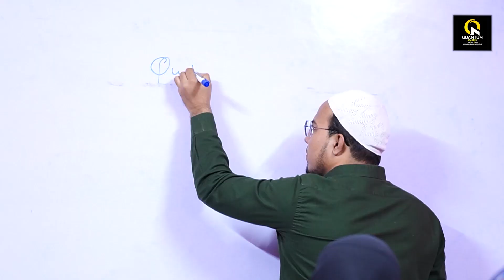मुंब्रा बाजार की कई इमारतों में कई दिनों से हो रही है दूषित पानीआपूर्ति | Hindustani Reporter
मुंब्रा बाजार की कई इमारतों में कई दिनों से हो रही है दूषित पानीआपूर्ति

ठाणे मनपा का पानीआपूर्ति विभाग हो रहा है फैल

निवासी हो रहे हैं परेशान